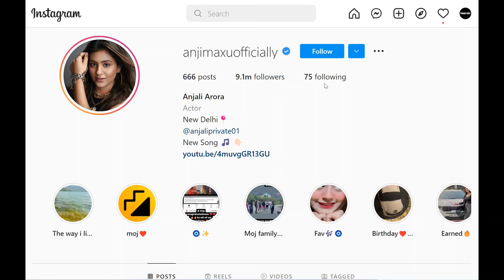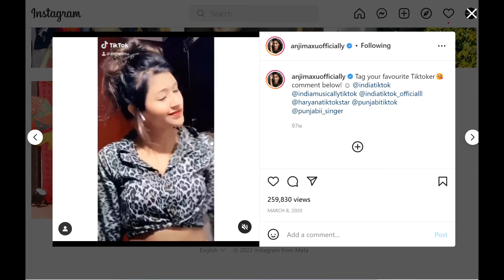ANJALI ARORA instagram first post | old photos tikkifry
hello dusto, in this video, i"ll show you instagram first post
(instagram famouse poeple uploaded photo for the first time )
 and i"ll tell you that, in this video.
ANJALI ARORA instagram first post